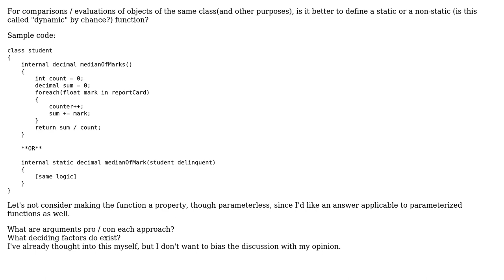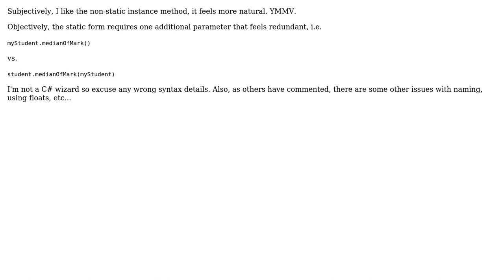Software Engineering: static or non-static, that is the question?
With thanks & praise to God, and with thanks to the many people who have made this project possible! You are responsible for your own actions.